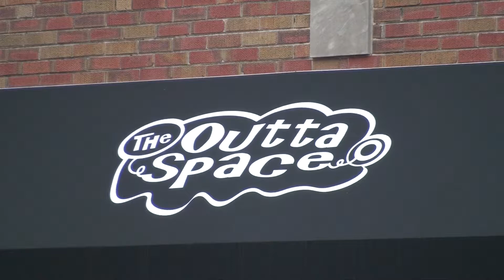Belly Dancing In Berwyn, Outta Space 5/21/17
The Outta Space place at 6840 W. 32nt St. Berwyn hosted the "Hafla Of Many Colors" belly dancing event on Sunday 5/21.

Outta Space in Berwyn is a beguiling mixture of art gallery, music venue & bar. Keep up to date with their goings